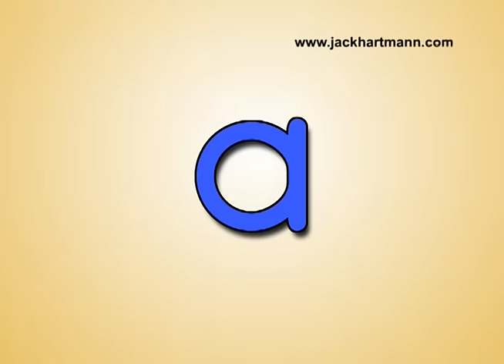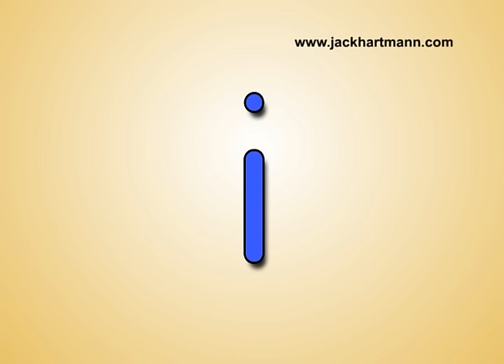Vowel Sounds | Vowel Sound Samba | Long and Short Vowels | Educational Songs | Jack Hartmann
Vowel Sound Samba teaches children both the long and short vowel sounds for each vowel. An example image is given as well as the corresponding word to reinforce the vowel sound. The Vowel Sound Samba can be found on Jack Hartmann's new DVD, Learning Rocks Vol.2: Reading Skills.